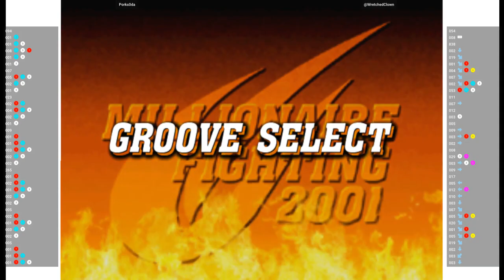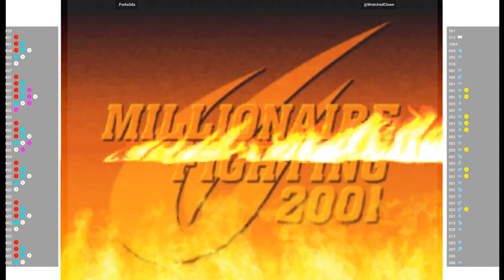CVS2 🕹 Porks0da VS @WretchedClown